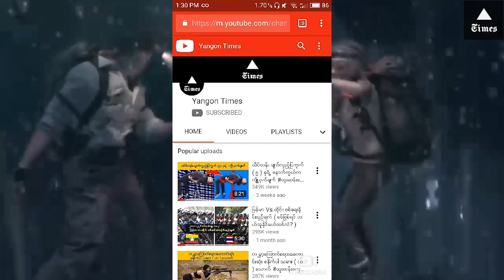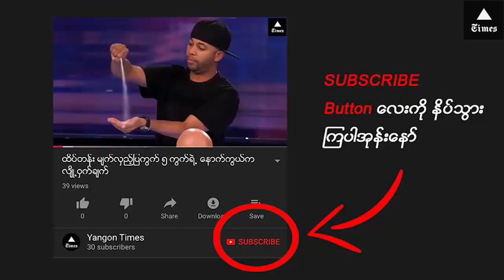ကမာၻေျမဆြဲအား အလုုပ္မလုုပ္တဲ့ အံ့အားသင့္ဖြယ္ ေနရာမ်ား